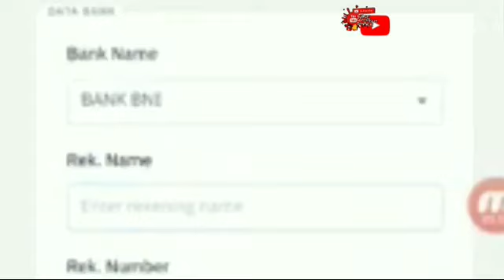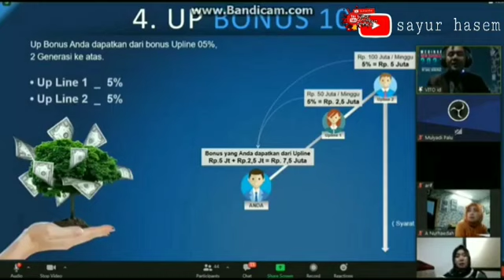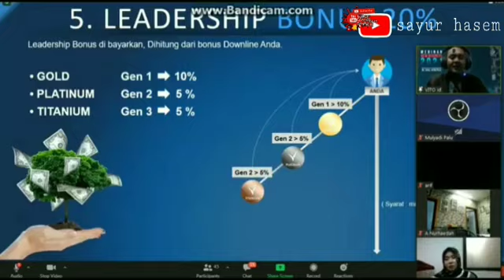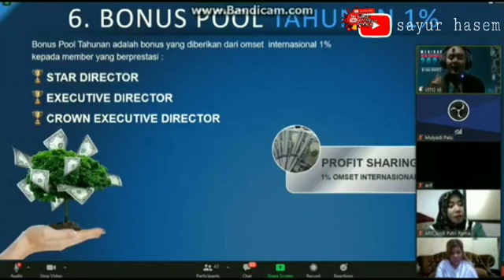Vito Diduga Ilegal,waspada Peni....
Setelah bisnis aplikasi Vtube dilabeli ilegal oleh Satgas Waspada Investasi (SWI), rupanya muncul aplikasi serupa yaitu Vito. Aplikasi ini juga menjanjikan keuntungan kepada penggunanya dengan menonton iklan.

Beberapa hari belakangan, Vito hangat diperbincangkan, khususnya di Facebook. Diketahui, pada Selasa (2/2) lalu, sebuah akun Facebook mengajak pengguna menonton iklan di aplikasi tersebut untuk mendapat keuntungan. Iklan yang ditonton minimal 1 dan maksimal 100 iklan. Tak ada misi khusus—seperti di Vtube, dan tak perlu ada referral.